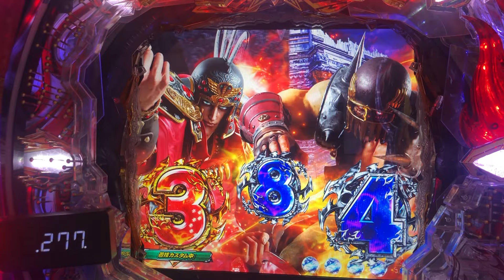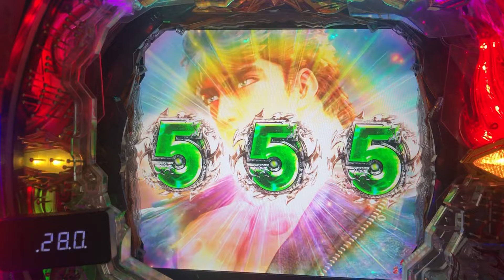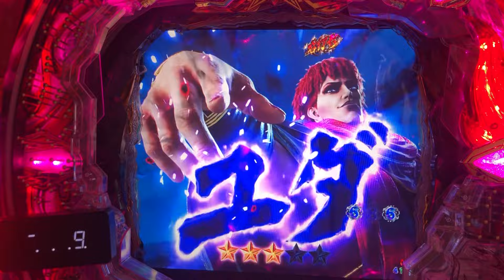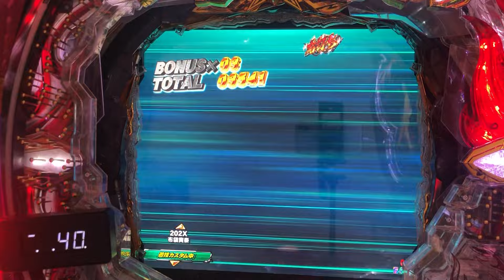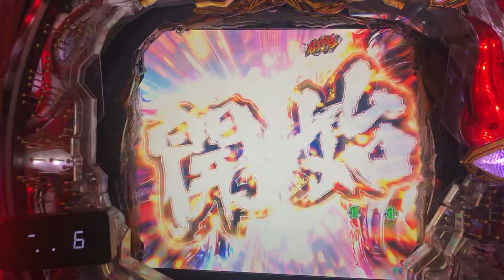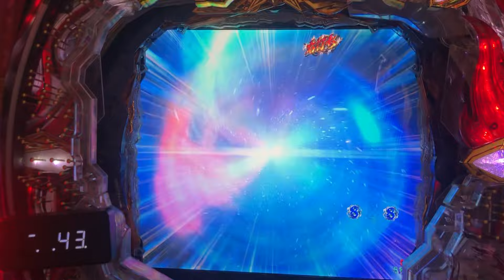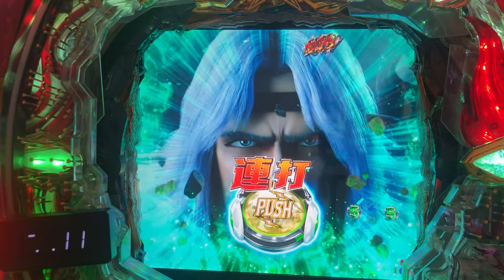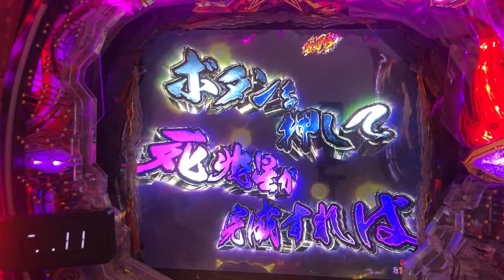【P北斗の拳9闘神：438】決して強い予告とは言えないのに…いきなり「確定音」！？